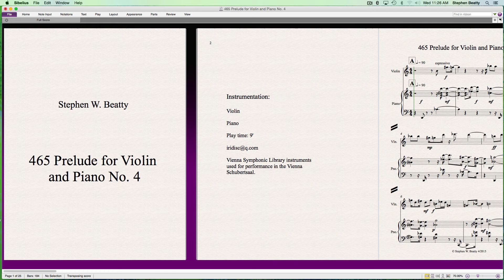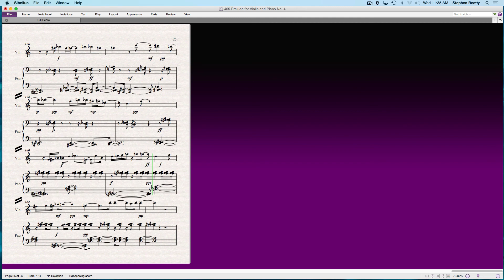465 Prelude for Violin and Piano No. 4 Contemporary Classical Music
Composition for Violin and Piano composed and
performed by Stephen W. Beatty. Vienna Symphonic Library instruments used for the performance in the Vienna Schubertsaal.